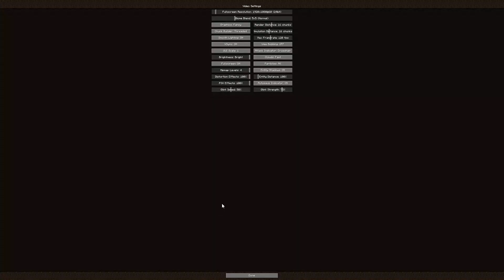Minecraft - Vanilla Survival - Test-0 - Video 14